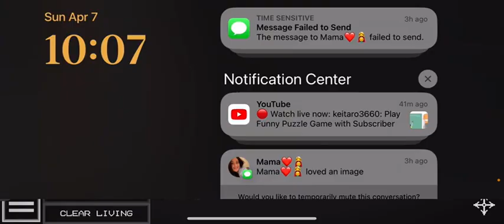Do not touch￼ corn cap